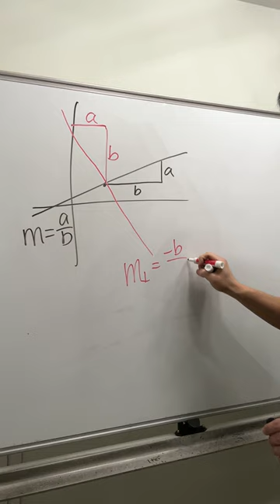why perpendicular lines have negative reciprocal slopes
Math, but fast!